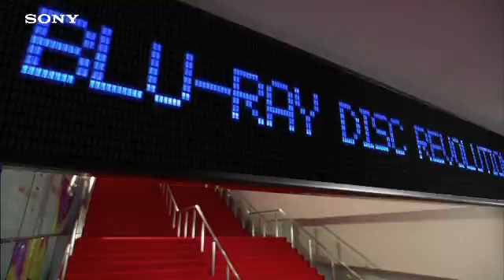Blu-ray Disc Demo Video [2007]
Full HD video with 7.1 ch sound (on master) to explain the benefits of Blu-ray Disc.

For Sony Electronics Asia Pacific.